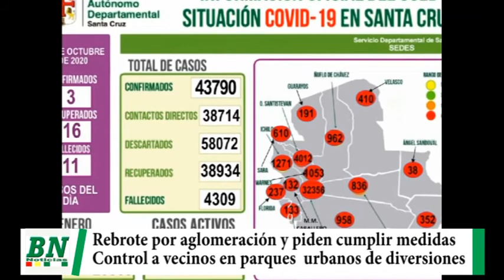Sedes pide cumplir bioseguridad y critica aglomeraciones políticas, hay 11 fallecidos y realizan con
Sedes pide cumplir bioseguridad y critica aglomeraciones políticas, hay 11 fallecidos y realizan control en parques de diversiones